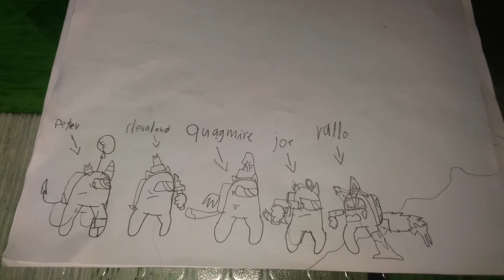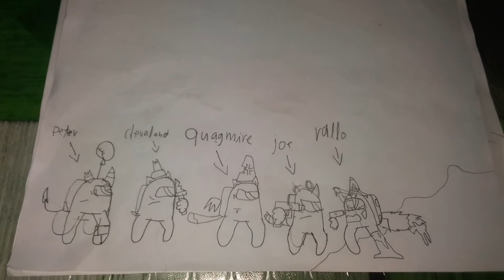jemjem rowin and jemalin and ronron vs curropted me airborne remake